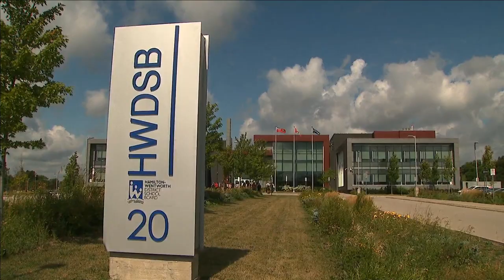Masks now required in all Hamilton public schools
The Hamilton-Wentworth District School Board is requiring all students and staff to wear masks, but the new policy stops short of a mandate.